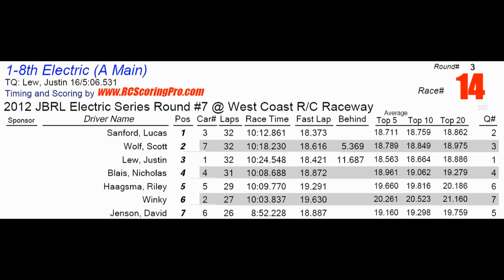2012 JBRL Round 7 1/8 Scale Buggy A Main at West Coast Raceway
Nick Blais racing Round 7 of the 2012 JBRL at West Coast Raceway in 1/8 Scale Buggy A Main.